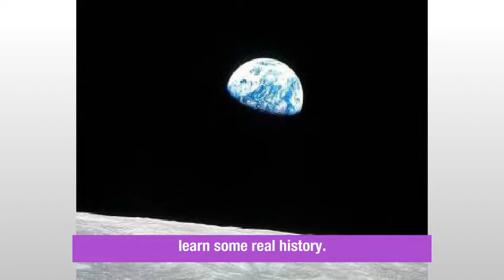Outer Space Music Pt 1 of 2, NASA's Unexplained Files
When NASA wrote that “all mission objectives were achieved,” the public took that as a sign that the Apollo 10 mission was a smooth sale from beginning to end.
However, according to recent discoveries in regard to “strange, otherworldly music coming through the Apollo module’s radio,”